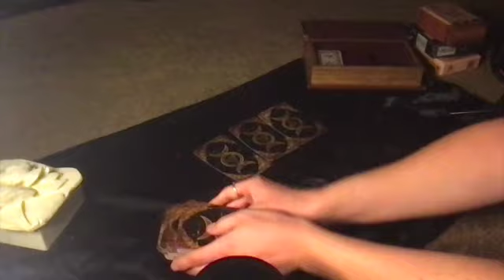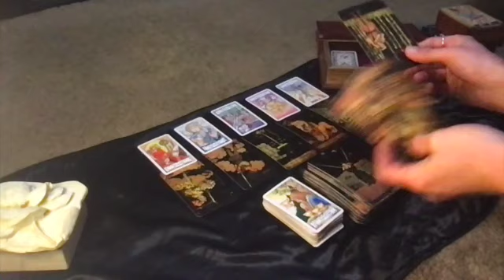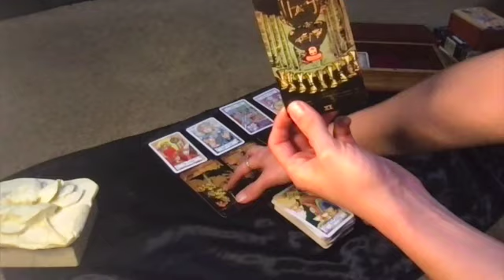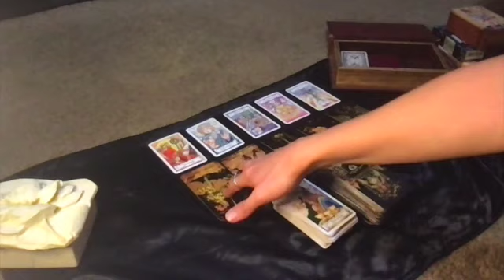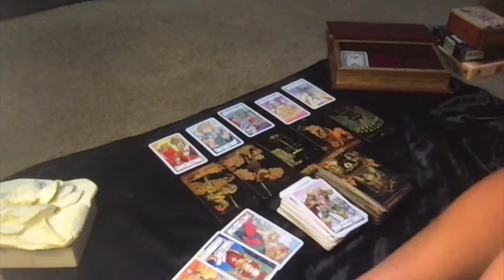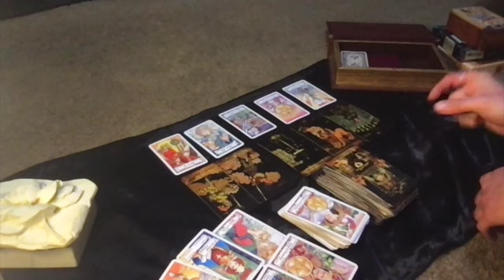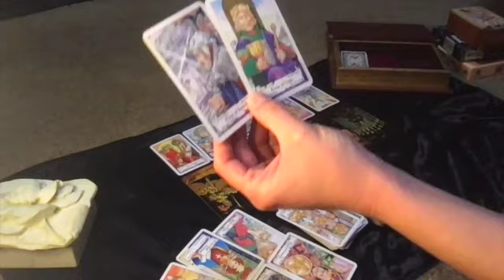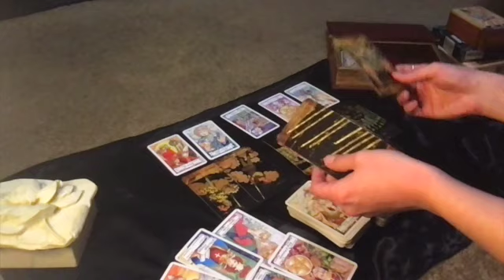Capricorn Blue Moon Reading